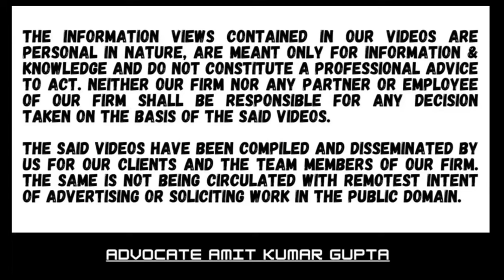DATE OF ISSUE OF NOTICE & DATE OF SUBMISSION TO BE EXCLUDED FOR CLEAR 7 DAYS TIME IN 148A(b) NOTICE.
[2023] 459 ITR 67 (Jhar)
[IN THE JHARKHAND HIGH COURT]

SATISH KUMAR
v.
PRINCIPAL CHIEF COMMISSIONER OF INCOME-TAX AND ANOTHER

RONGON MUKHOPADHYAY and DEEPAK ROSHAN JJ.

A.Y.: 2016-17 | Assessee | Remanded

148: Issue of notice where income has escaped assessment.
148A: Conducting inquiry, providing opportunity before issue of notice under section 148.

Question: DATE OF ISSUE OF NOTICE & DATE OF SUBMISSION TO BE EXCLUDED FOR CLEAR 7 DAYS TIME IN 148A(b) NOTICE.

1. On March 22, 2023, a Show-Cause Notice was issued u/s 148A(d) calling for e-reply on or before March 29, 2023.

2. The assessee could not file his e-reply as he found that the e-reply window was closed on 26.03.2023.

3. A.O. passed order u/s 148A(d) and notice u/s 148 on 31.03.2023.

4. Assessee filed writ petition: High Court held that

5. On bare perusal of section 148A(d) it appears that minimum seven days is required to be given to the assessee for filing reply.

6. This seven days is to be calculated ignoring the date of issue and last date of submission.

7. The word “not be less than seven days” implies that clear seven days is obligatory to be given to assessee.

8. In present case only 6 Days were given.

9. So, on this score alone the notice u/s 148A(b) deserved to be quashed.

10. Since e-reply window was closed on 26/03/2023, thus assessee was prevented from submitting his reply on time.

11. The Argument of the revenue that it was duty of assessee to approach the concerned authority was misconceived and without any basis and was fit to be rejected in limine in view of the specific provision made under the Act itself.

12. The notice u/s 148 was quashed and matter remanded to give clear 7 days time to reply.

#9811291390(Call only after taking time on whatsApp)

2) WHETHER ASSESSEE HAS ALSO TO CHALLENGE THE FINDINGS OF THE A.O THAT NOTICE HAS BEEN SERVED?

3) WHETHER EXTENDED TIME LIMIT U/S 149(1)(b) CAN BE USED ON THE BASIS OF SALES CONSIDERATION U/S 48?

4) WHETHER NOTICE SENT TO SECONDARY EMAIL IS VALID IF NOT SENT TO PRIMARY E-MAIL U/S 148?